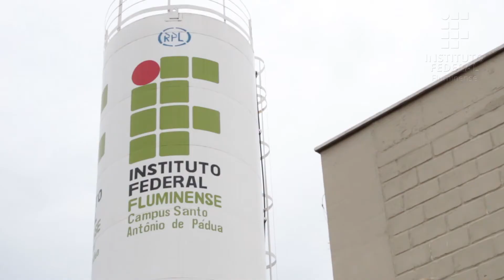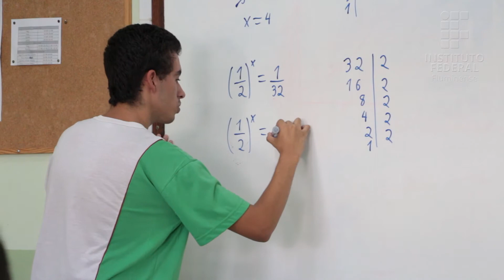Acontece no IFF - Processo Seletivo e Vestibular 2018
Inscrições abertas para o Processo Seletivo e Vestibular 2018 do IFF! Participe! Confira em nosso vídeo maiores informações.